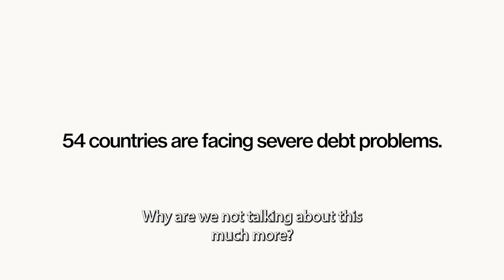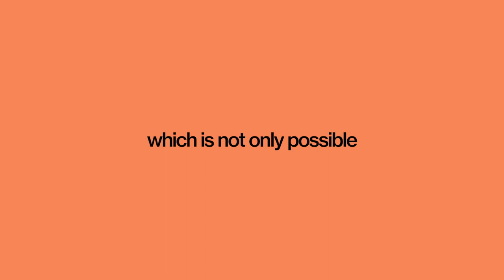Launch of the South-North Dialogue